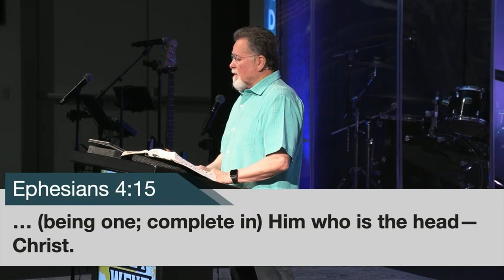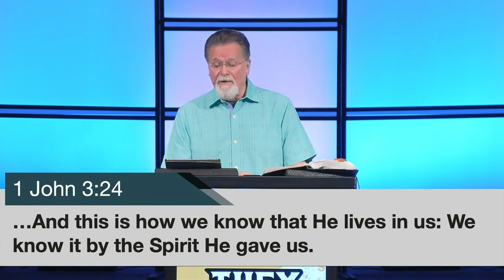Mark 16:19-20 | They Went Out | 5.21.2023